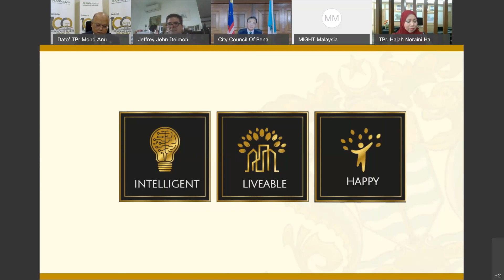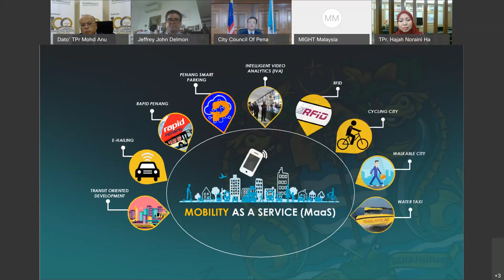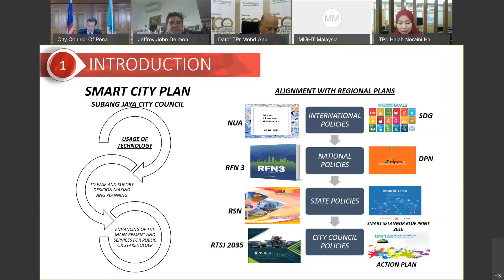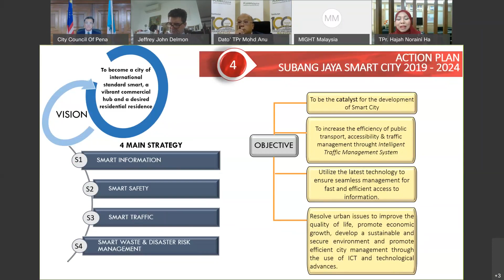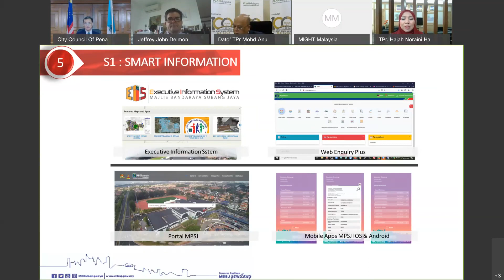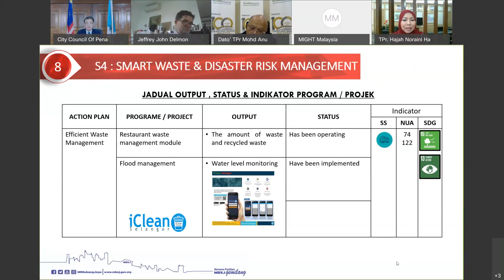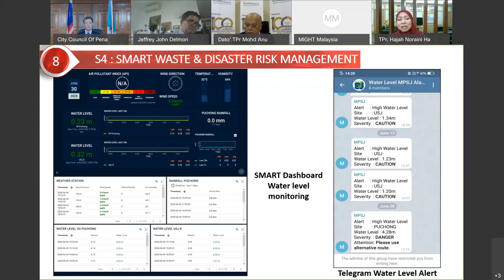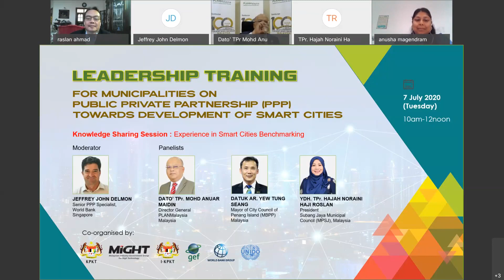Part-3 - Leadership Training For Municipalities On PPP - Towards Development Of Smart Cities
Malaysian Industry-Government Group for High Technology (MIGHT) in collaboration with Ministry of Housing and Local Government (KPKT), World bank, Training Institute of Housing and Local Government (I-KPKT) and  Local Government Department (JKT) are organising a “Leadership Training For Municipalities On Public Private Partnership (PPP) Towards Development Of Smart Cities (E-Training)” as part of the capacity building program output for GEF6 Sustainable Cities Development in Malaysia. The first training session was successfully held on 7 July 2020.The session have gathered around 94 participants from PBTs in Malaysia with invited panellists from Policy & Inspectorate Division-KPKT, President of Subang Jaya Municipal Council, Mayor of Penang Island City Council and Director General of PLANMalaysia. The next session will be held on 9 July 2020 which will focusing on the concept and case studies for Public Private Partnerships, moderated by World Bank and international finance advisor.